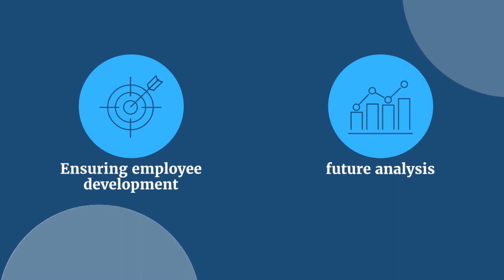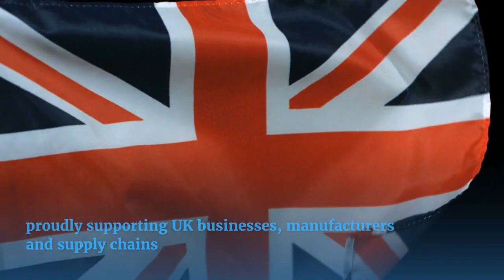Ceequel® HR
🎯 Effective onboarding and people management with Ceequel®